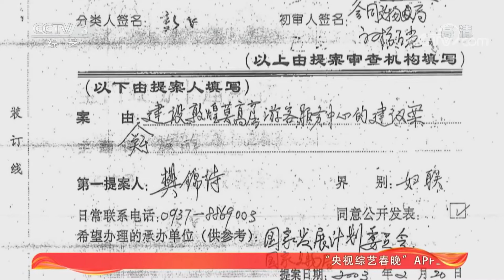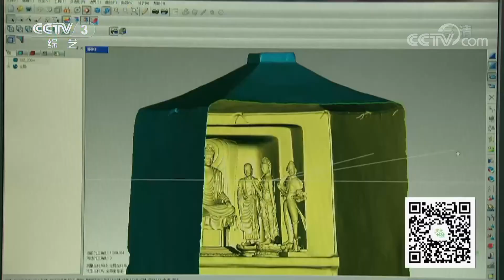《文化十分》“文物保护杰出贡献者” 国家荣誉称号获得者樊锦诗：我心归处是敦煌 20191017 | CCTV综艺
本期节目主要内容：
    八旬老人樊锦诗多年来扎根大漠，视敦煌石窟如自己的生命，坚持考古研究五十余载，她秉持学者的单纯和坚持，努力抵抗商业浪潮对文物保护的侵蚀，她被授予“文物保护杰出贡献者”国家荣誉称号。